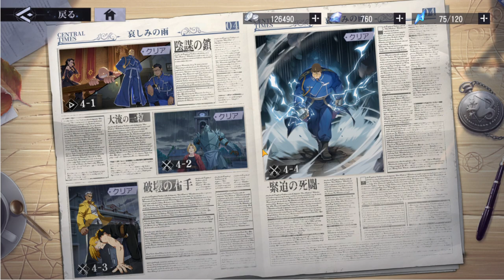GUIDE REROLL + 20 CODES CADEAUX SUR FULLMETAL ALCHEMIST MOBILE !